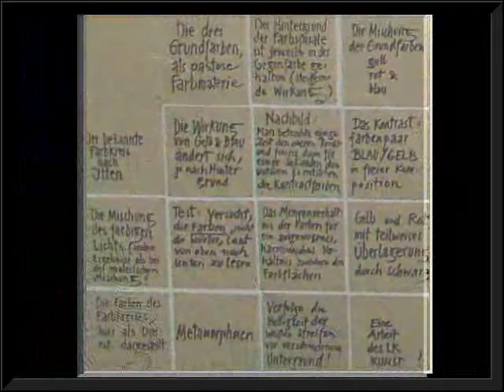Footprints of Our Lives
A visual and musical tribute to young people in school. Art and modeling by students.

Photography and show development by V. Sean River.

Artwork and modeling by students of the Gymnasium Füssen.

Authoring software: StillMotion Pro by Imagematics

Music: Spanish Skies track on "Instrumental Music" album by George Gnap

See more Vision River Art or contact the show developer